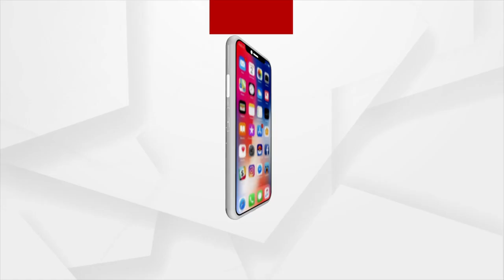ଆଜି ଦେଓଘର ଓ ପାଟନା ଗସ୍ତ କରିବେ ପ୍ରଧାନମନ୍ତ୍ରୀ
ଆଜି ଦେଓଘର ଓ ପାଟନା ଗସ୍ତ କରିବେ ପ୍ରଧାନମନ୍ତ୍ରୀ । ଦେଓଘରରେ ୧୬ ହଜାର ୮୦୦ କୋଟିରୁ ଅଧିକ ମୂଲ୍ୟର ବିଭିନ୍ନ ବିକାଶମୂଳକ ପ୍ରକଳ୍ପର ଉଦଘାଟନ ଓ ଭିତ୍ତିପ୍ରସ୍ତର ସ୍ଥାପନ କରିବେ ମୋଦି ।